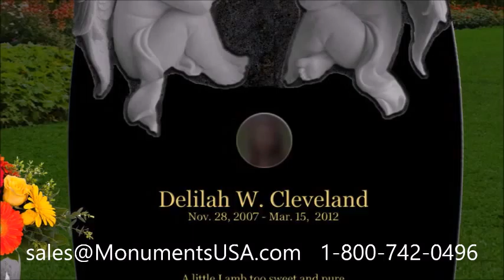In Stones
H. W. Brands tombstone,
H. W. Brands memorial,
H. W. Brands monument,
H. W. Brands headstone,
H. W. Brands gravestone,
H. W. Brands mausoleum,
Hal Robinson tombstone,
Hal Robinson memorial,
Hal Robinson monument,
Hal Robinson headstone,